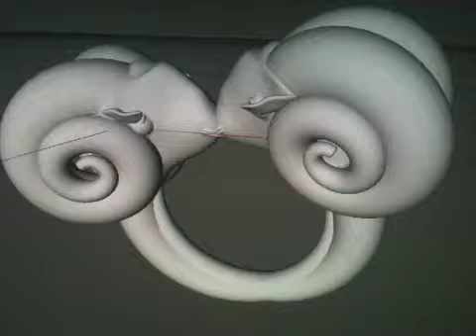two goats kissing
Two goats Kissing by Theo Veldema